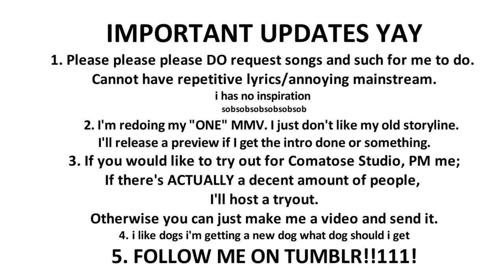"bad" preview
i laik emily's boobees becus she haxxor'd me

Okay. so ya i is back ;~)

Projects I'm working on:
"CEMETERY WEATHER" - ISLES AND GLACIERS
"BAD" - TABLO FT. JINSIL
"ONE" - EPIK HIGH

SONGS I WANT TO DO:
"DRIVING ME CRAZY" - UNTOUCHABLE
"MY ONLY ONE" - ALL TIME LOW
"NEVER LET ME GO" - FLORENCE AND THE MACHINE

And maybe a song from Pierce The Veil. idfk ok thx

If you want to tryout for Comatose Studios, COMMENT OR PM ME.

sorry for dying but now i have revived ;((